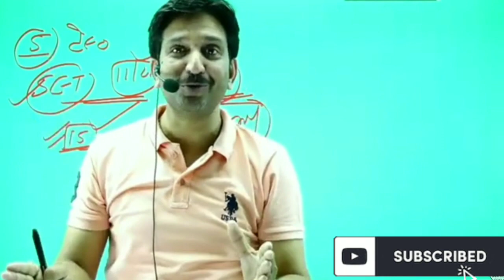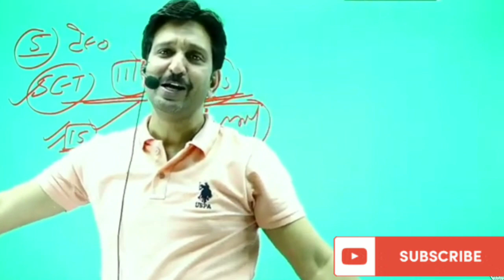listen👂to your heart ❤️.motivation by dheerSingh sir🤞